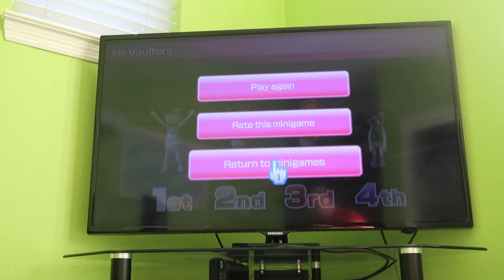(60fps, Commentary) Wii Party U - Mii Vaulters (BJ 2.0 vs Master Difficulty)